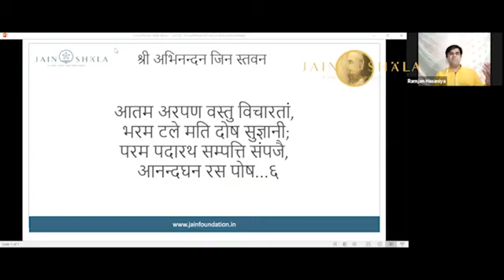આનંદઘન ચોવીસી, સ્તવન-૫,સુમતિ ચરણ કજ આતમ અરપણા.. વક્તા-ડૉ. રમજાન હસણિયા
aanandghanchovisi#sumaticharankajaatamarpna#ramjanhasaniya